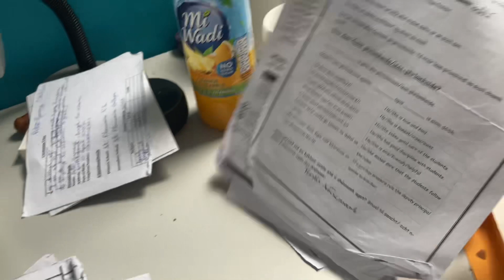a day in the life of self-isolation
So I got Covid, which means I’m currently self isolating in my room and I decided to Vlog a little bit of it for you. Sorry the editing isn’t as good as usual, it was on my phone as opposed to the computer￼.